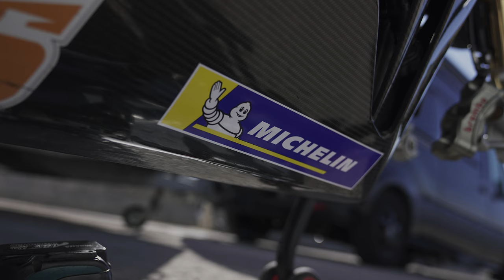Mentale Herausforderungen & wie du damit umgehen kannst!! | Motorrad | Rennstrecke | Matthias Meindl